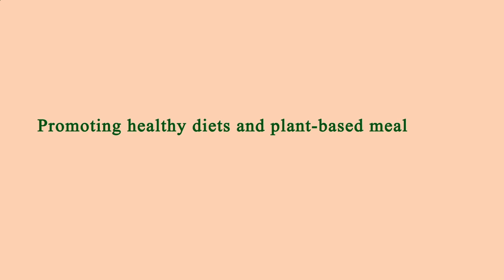Restaurant in Area Near Me Los Angeles 90033 CA, Los Angeles County, California, United States